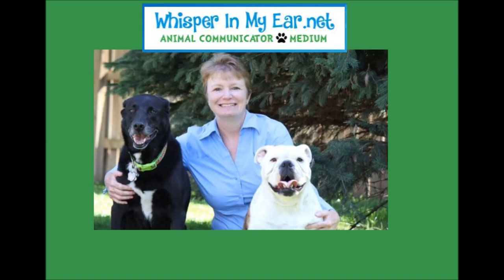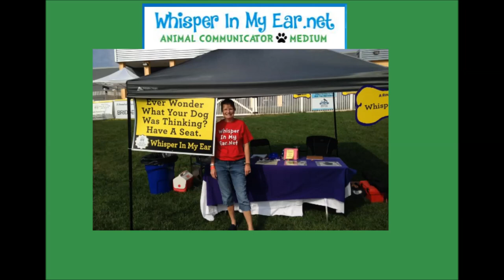Yankee the Yorkie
Cindy Downing is a Animal Communicator and Evidential Medium. This means she is able to communicate with animals and people, both here on Earth and on the other side. Through listening and interpreting animal thoughts, feelings, and sensations, Cindy can create a bridge between you and your pets, animals, and/or loved ones in spirit.